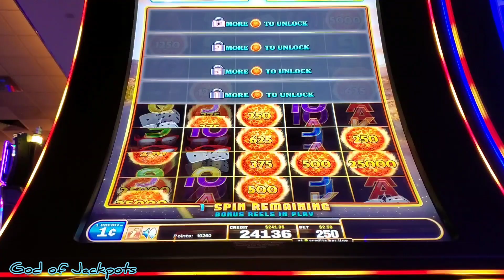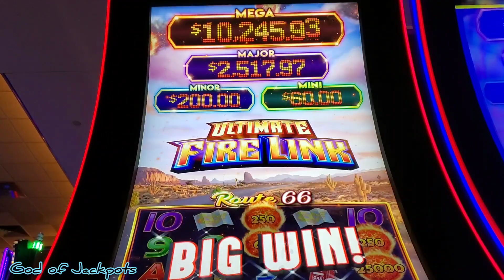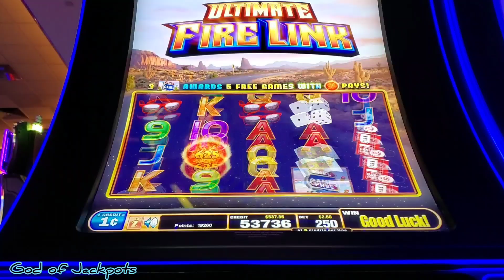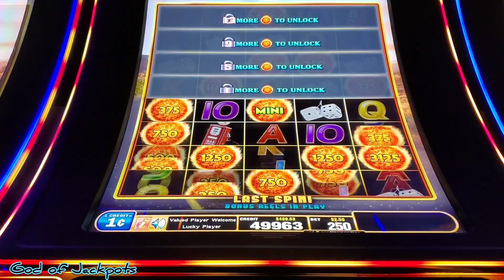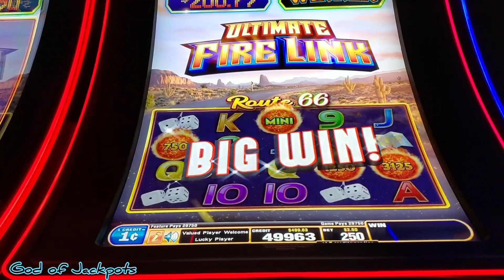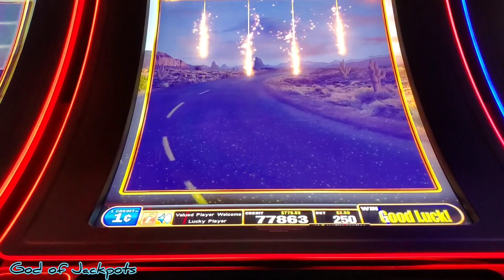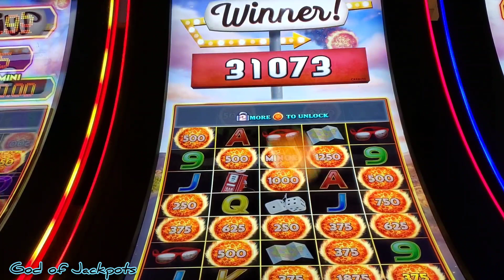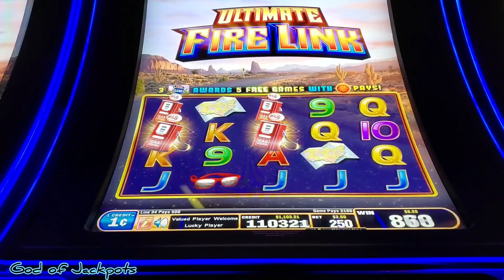ALL SLOTS SHOULD PAYS LIKE THIS🍀💰firelink slot machine.